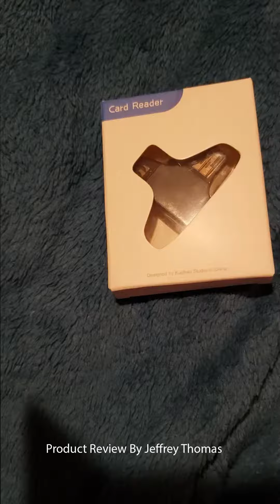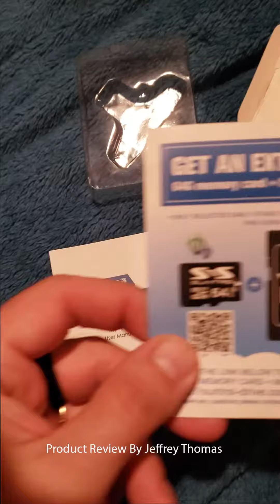SD/Micro SD Card Reader for Memory Card Reader 4 in 1 Micro SD Card Adapter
My laptop card reader was giving me some issues so this is just perfect. This is perfect because it allows for easy transfer of data from one device to another with such ease. It works with android and apple products so that will help me when I have the occasional file I need to work with that needs to go to another device platform. It also allows for me to have use of the card reader and charge devices at the same time so it does multi-tasking which I really like. I think what is super cool about this is its size because it is really small and its ability to go into a laptop bag pouch and be on the go. The device feels well-made and the various ways i have used it since I got it have all worked well without issues.